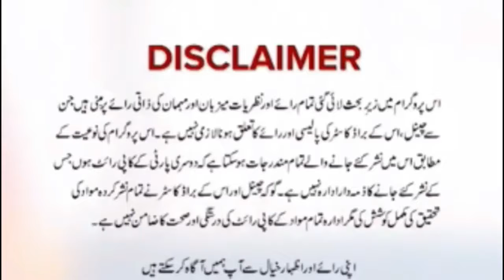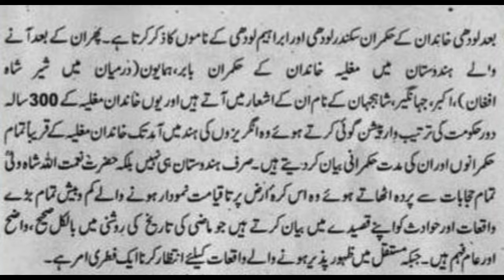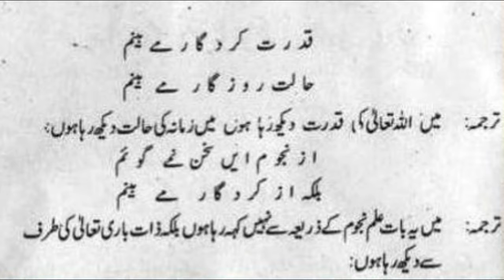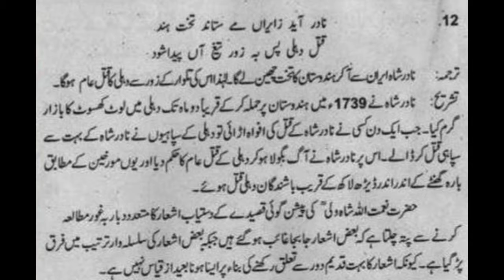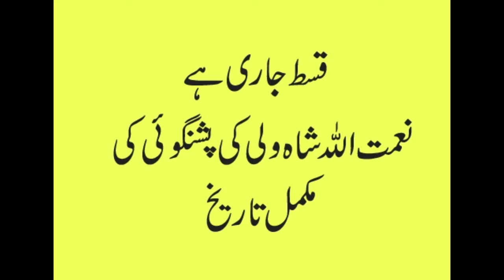Zaid Hamid Naimat ullah Shah Wali Episode 14 | imran khan | kashmeer news today | latest news